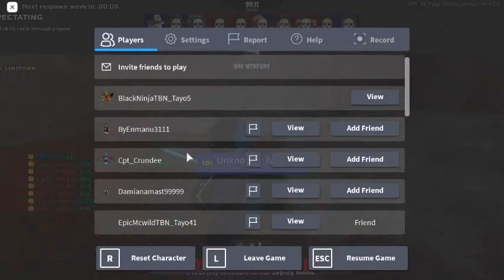robloxapp 20201027 0907597